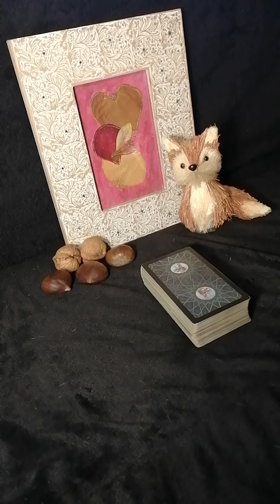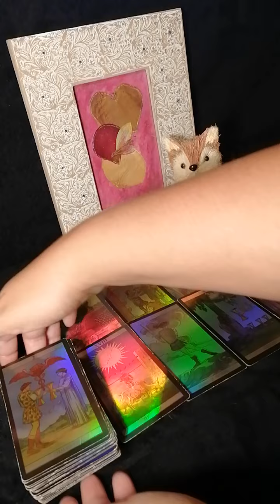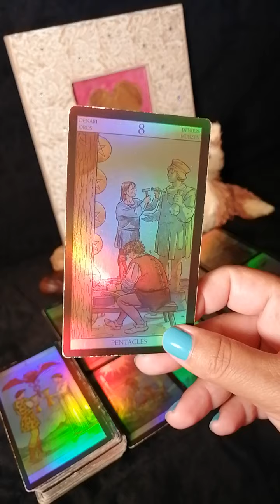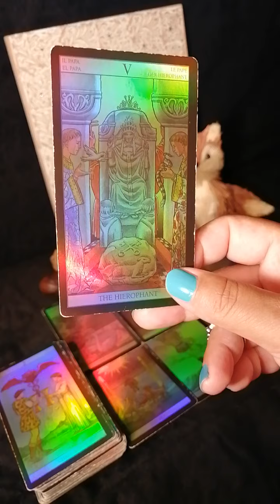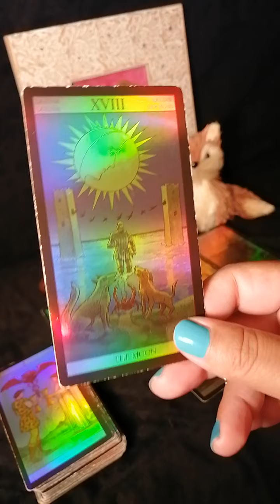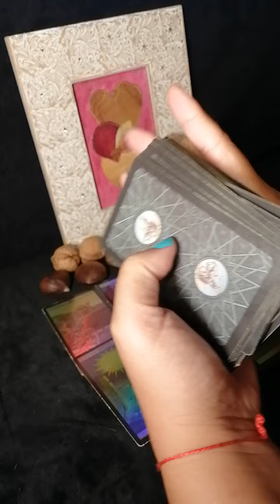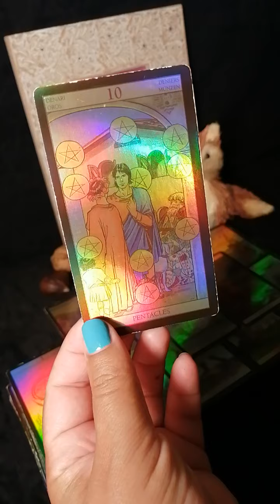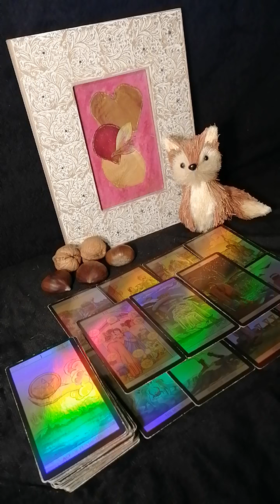Géminis y su ex ♊ Te amó y lo quiso todo contigo 😱